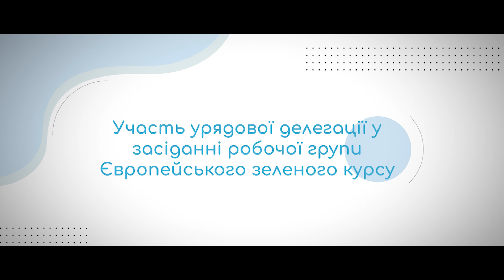Актуально ПроВодень Інтерв'ю з директором Асоціації сонячної енергетики України Артемом Семенишиним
Серед основних тем обговорення:
0:24 - Участь урядової делегації у засіданні робочої групи Європейського зеленого курсу
2:06 - Національний план дій з відновлюваних джерел енергії
3:06 - «Зелений» водень. Декарбонізація. Кліматична нейтральність
5:11 - Державна підтримка виробництва «зеленого» водню в Україні
8:31 - Водневі технології та вплив на кліматичну політику держав
11:11 - Скільки часу потрібно на формування ринку водню в Україні?